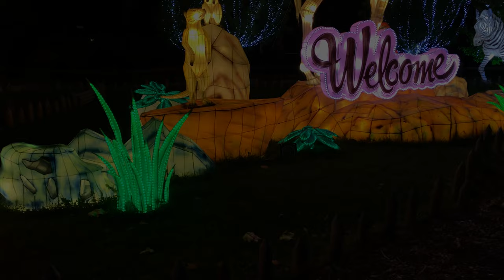Racine Zoo Chinese Lanterns 4K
A cool fall night display. Recommend!